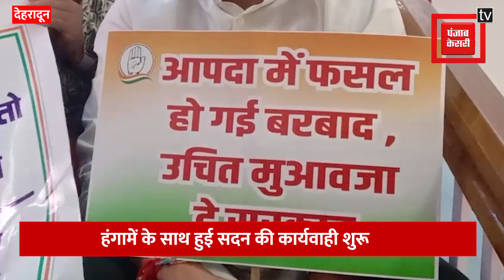हंगामें के साथ हुई विधानसभा सत्र की कार्यवाही शुरू, ट्रैक्टर पर सड़ी फ़सल लेकर पहुंचे विधायक